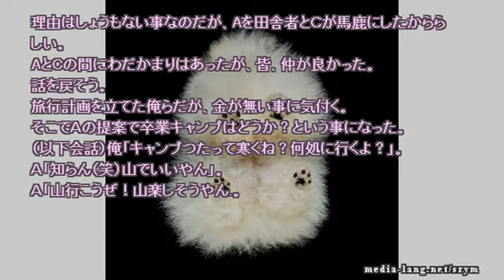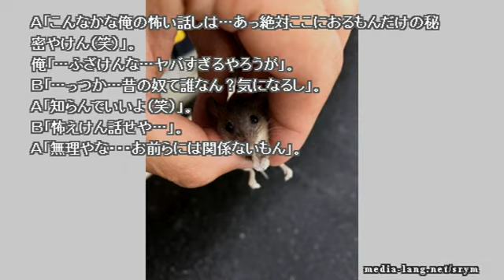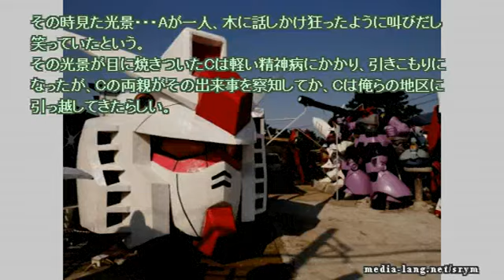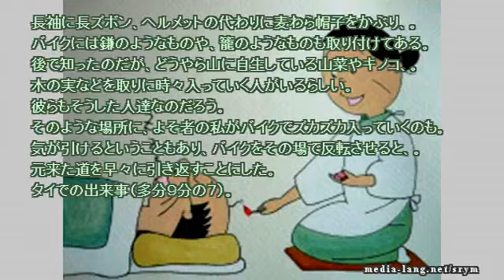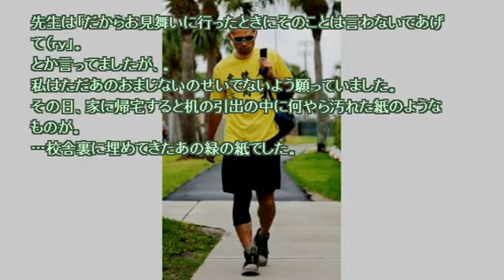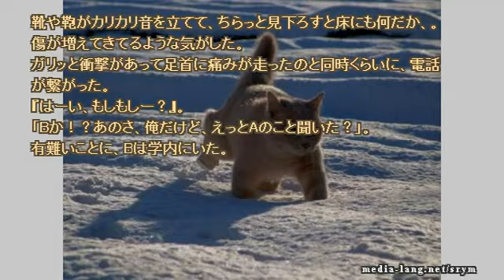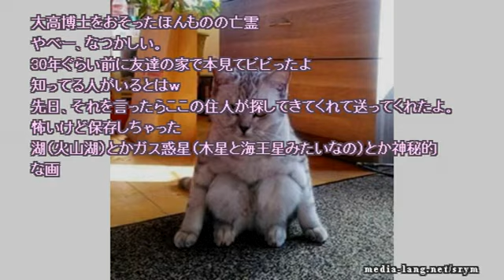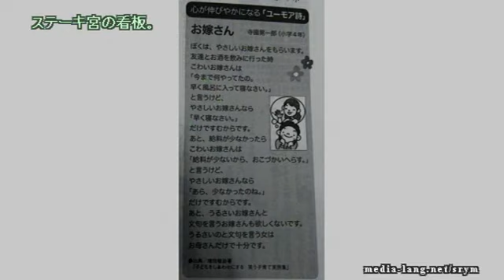【作業用】ネットで見つけた怖い話 2017 09 26 tue